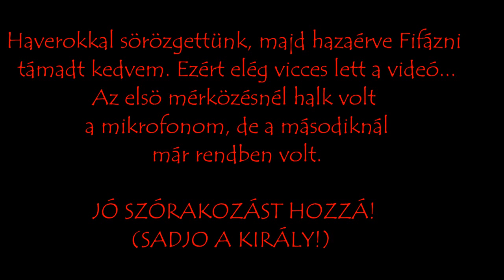FIFA 07 [PC] 🤪 BORSODI LIGA ⚽️ #01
▼▼ LINKEK ▼▼